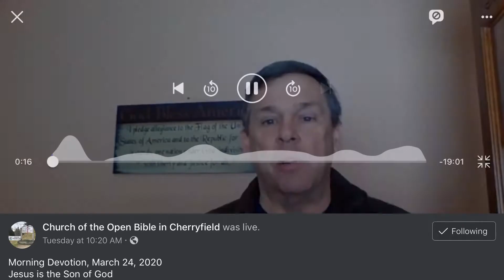3/24/2020 Tuesday’s devotional Pastor Dennis Harvey (Facebook post)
3/24/2020 Tuesday’s devotional Pastor Dennis Harvey (Facebook post)